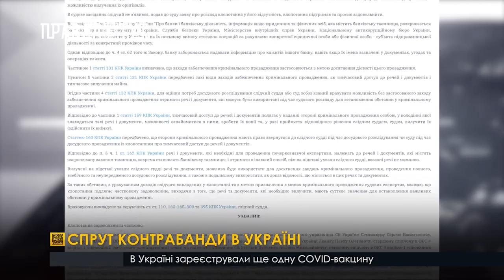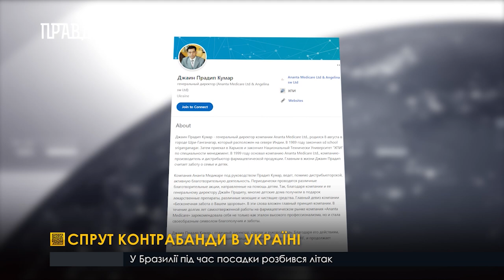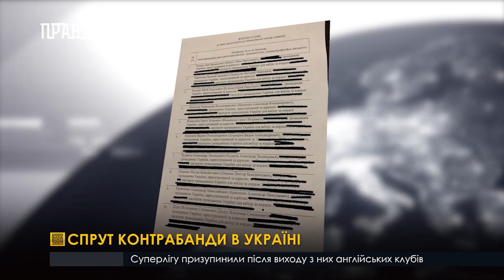Топконтрабандист Олександр Кравченко під слідством через економічні злочини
Українська влада продовжує боротьбу з економічним шахрайством. Принаймні так експерти оцінюють рішення введення персональних санкцій Радою національною безпеки і оборони України щодо низки державних службовців, здебільшого - митників. У списку й одіозний контрабандист Олександр Кравченко. Наразі правоохоронці розслідують кримінальну справу щодо нього.